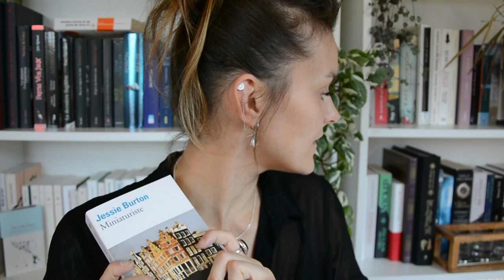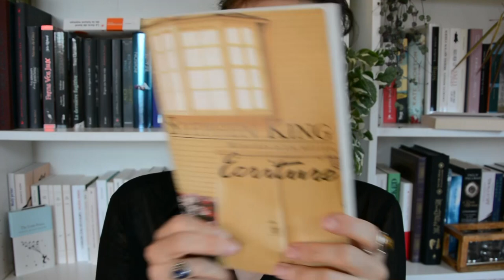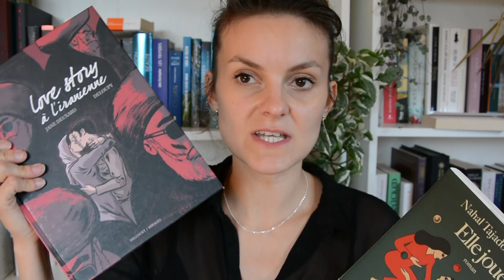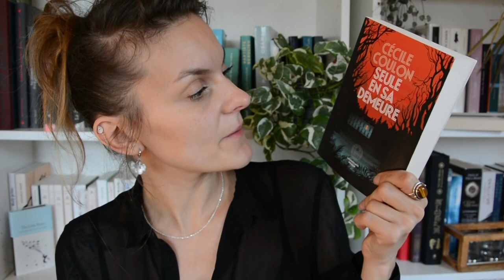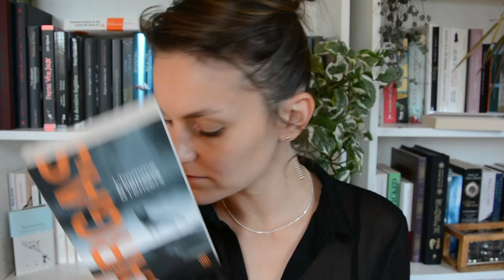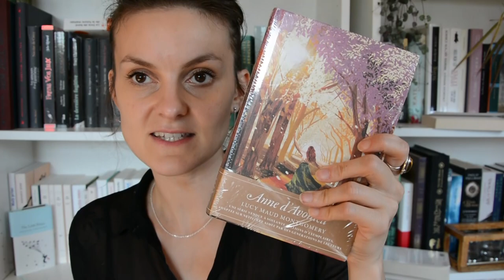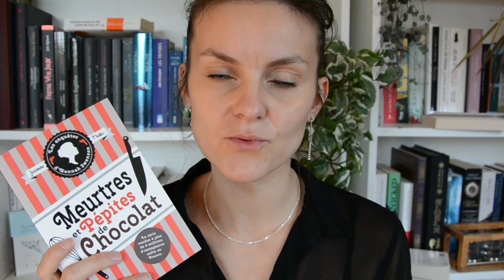Book Haul. Mais que s'est-il passé?!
Moins je lis, plus j'achète? Oui ça doit être ça!

Je ne sais pas comment je me retrouve en 1 mois et demi avec l'équivalent de 6 mois normalement d'acquisitions! Vraiment on est sur un mystère.
Mais bien entendu je compte sur toi pour ne pas me juger, ma bibliothèque trop petite s'en charge!

Bon sinon le rush du boulot se calme, est-ce que ça veut dire qu'on me verra un peu plus par ici? Possible.

Une bise décadente pour fêter ça!

❤️Merci!

Merci de votre soutien, de vos commentaires, de vos likes, je ne sais pas si vous mesurez comme ça m'encourage et  me fait chaud au cœur! Love